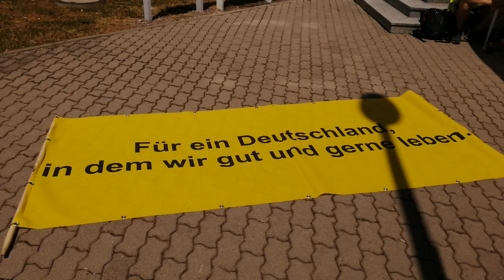Gelbwesten Sömmerda 29.06.2019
Gelbwesten Thüringen am Amtsgericht abgeschottet außerhalb vom Stadtfest plaziert. 50 MB Video oder Fotos hoch zu laden war nicht möglich zum Thüringentag in Sömmerda - Nachrichtensperre. Selbst ein MDR-Lifestream wurde 16 Uhr gekappt.